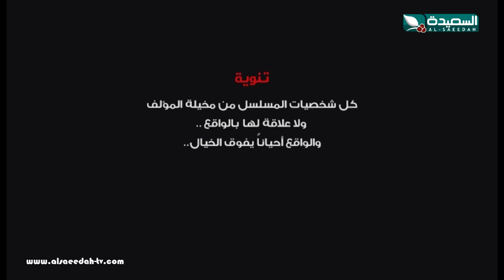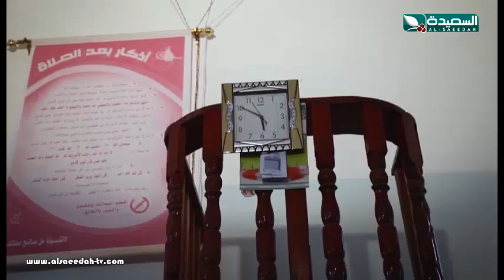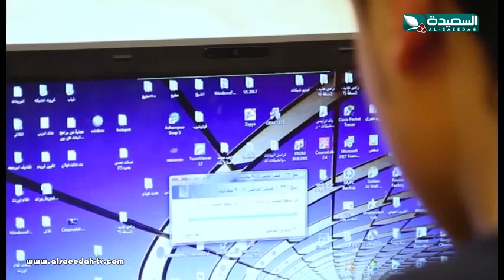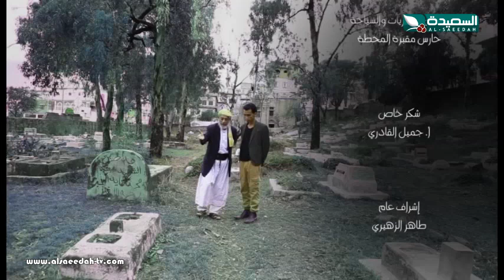مسلسل خواتيم - الحلقة الرابعة 04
الحلقة الرابعة 04 من سباعية خواتيم ، دراما يمنية في ربوع السعيدة تتابعونها على قناة السعيدة خلال عيد الأضحى المبارك 2018م 1439هـ .